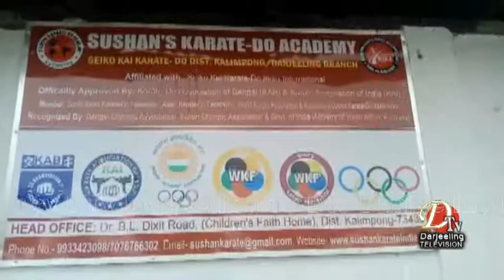जिमी लमु 64 औं नेशनल स्कूल गेम्स अन्तर्गत 19 कराते च्याम्पियनशीपमा अंशग्रहण